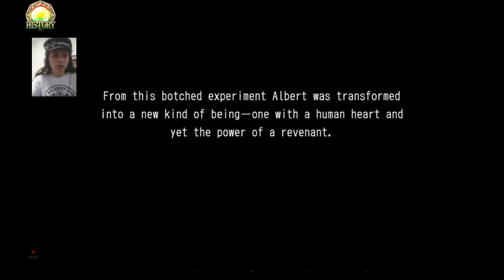(Let's play) Revenant saga Part 4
what happen to anna?